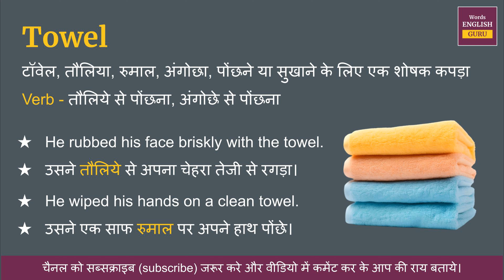Towel meaning in Hindi | Towel ka matlab kya hota hai | Towel means and hindi word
Towel ka hindi me arth hota hai  -  टॉवेल, तौलिया, रुमाल, अंगोछा, पोंछने या सुखाने के लिए एक शोषक कपड़ा
Verb - तौलिये से पोंछना, अंगोछे से पोंछना

इस video me aap Towel kya hota hai,  इसका matlab samjhenge, Towel ko english me kaise pronunciation karte hai aur Towel ko bolne ka sahi tarika kya hai ye bhi dekhenge.

aur saath mein Towel ke do example dekar samjhya gya hai jisse aap isko aur aachhe se learn sakte hai.

Covered Topics -
Towel ka hindi kya hota hai
Towel ka hindi word
Towel ka hindi mein matlab kya hota hai
Towel meaning in hindi
Towel ka matlab kya hota hai
Towel ka hindi meaning
Towel ka hindi matlab
Towel ka arth kya hota hai
Towel hindi meaning
What is hindi meaning of Towel
How to pronunciation of Towel
Towel ka hindi arth kya hota hai
Towel ki definition kya hoti hai
Hindi meaning of Towel
Towel kya hota hai
Towel meaning